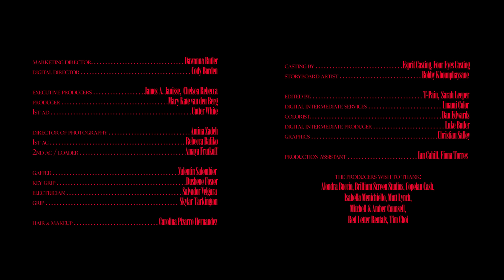T-Pain - Does She Know? (Official Music Video)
Directed by Nico van den Berg
Presented by Nappy Boy Entertainment
A Dead Meat Productions Film (@DeadMeat)
In Association with half/half

Starring
Jade Bryant
Jessica Gadzinski
Chelsea Rebecca
James A. Janisse
Nicholas "Slick" Stewart

Marketing Director - Dawanna Butler
Digital Director - Cody Borden
Executive Producers - James A. Janisse, Chelsea Rebecca
Producer - Mary Kate van den Berg
1st AD - Cutter White

Director of Photography - Amina Zadeh
1st AC - Rebecca Baliko
2nd AC / Loader - Amaya Frutkoff

Gaffer - Valentin Salembier
Key Grip - Dushene Foster
Electrician - Salvador Velgara
Grip - Skylar Tarkington

Hair & Makeup - Carolina Pizarro Hernandez

Casting by Esprit Casting, Four Eyes Casting

Storyboard Artist - Bobby Khounphaysane

Edited by - T-Pain, Sarah Leeper
Digital Intermediate Services - Umami Color
Colorist - Dan Edwards
Digital Intermediate Producer - Luke Butler
Graphics - Christian Salley

Production Assistant - Ian Cahill, Fiona Torrese

Alondra Buccio
Brilliant Screen Studios
Copelan Cash
Isabella Menichiello
Matt Lynch
Mitchell & Amber Counsell
Red Letter Rentals
Tim Choi